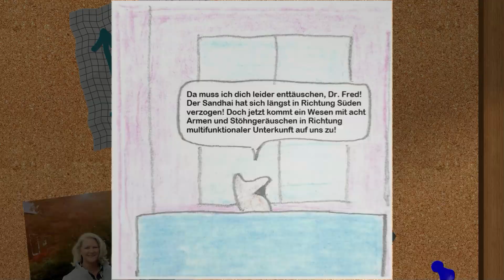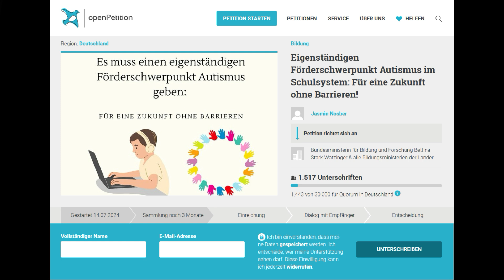Reaction: Tag der unsichtbaren Krankheiten - Drei Betroffene erzählen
Fun Fact an Come-on.de: Autismus ist keine Krankheit!

Link zur Petition "Eigenständigen Förderschwerpunkt Autismus im Schulsystem: Für eine Zukunft ohne Barrieren!":

(Teil 4 von 8 zum Welt-Autismus-Tag 2024)